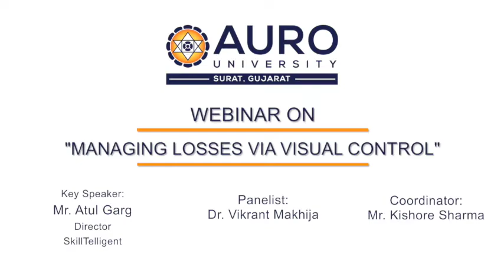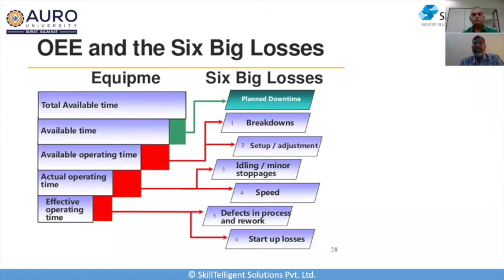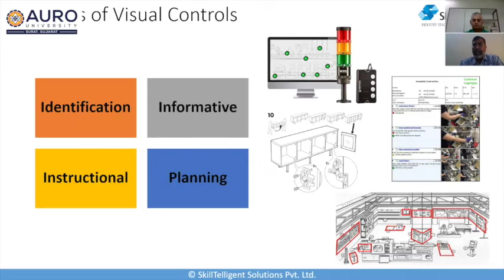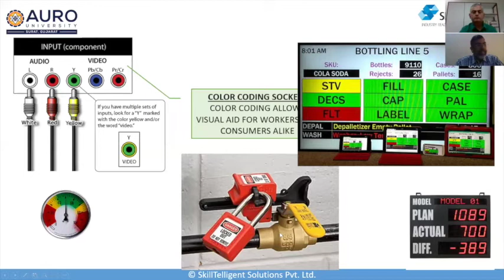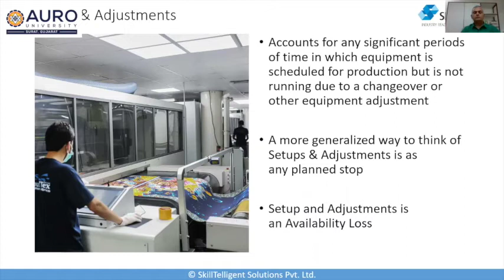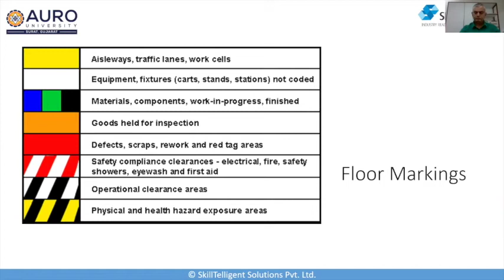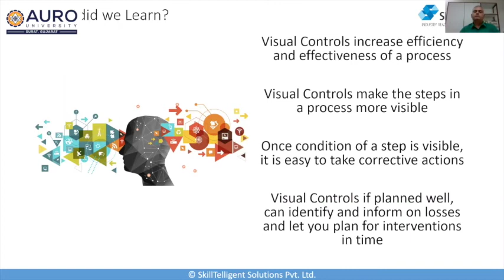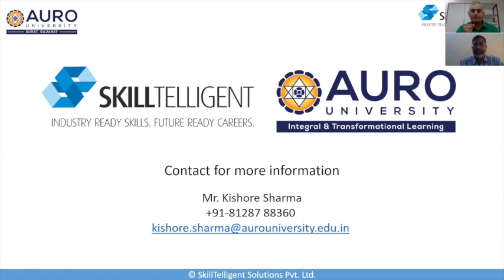Webinar On "Managing Losses Via Visual Control"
AURO University organised an exciting webinar on "Managing Losses via Visual Control" on June 11th at 4:00 PM. Our eminent speaker for the day was Mr. Atul Garg, Director, SkillTelligent.